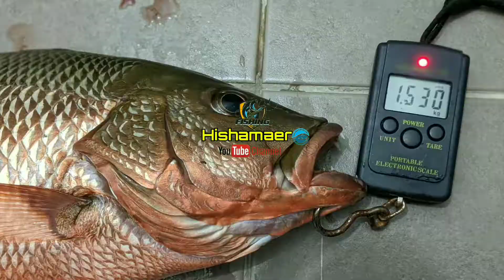💢 Night trip memancing di luar kawasan sangkar ikan | Cari Lauk Ramadan ke-7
Assalamualaikum dan salam strike. Alhamdulillah kalinie  saya dan kawan kawan turun lagi trip memancing di luar kawasan sangkar ikan di Kuala Gula. Lagi sekali trip mancing sangkar waktu malam  geng. Target nak cari lauk berbuka dan bersahur. Alhamdulillah ada juga rezeki kami trip kalinie. Sebelem tu mohon maaf sekiranya video kualiti gambar kurang memuaskan sebab on kamera di waktu malam.
Jom layan video kami beraksi guys!!

Jika ada sebarang soalan atau komen anda boleh ajukan di ruangan komen dibawah guys! In sha Allah saya akan balas komen. Semoga kita semua terus sukses.

Ahli Komplot :

Yusup Idris
Haikal
Nizam
Tekong : Hakim
 Untuk booking/pertanyaan boleh call/whatsapp beliau  Guys.:-
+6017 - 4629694 (Tekong Muhd Hakim)🚤

✅You can use my track FREE in your videos, BUT i'd appreciate it if you would buy this track